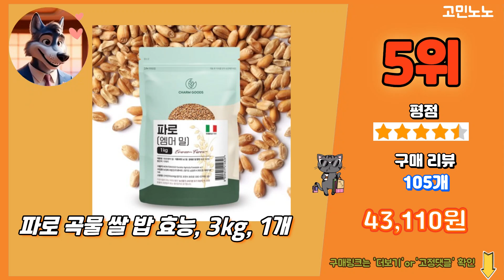2024 가장 많이 팔리는 파로 추천 대박 가성비 베스트5! 후기 비교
💚 1위 그레인 온 파로(엠머 밀) 280g 6팩 고대곡물
 25,750원

💚 2위 리투알 엠머 파로 밀, 1kg, 3개
 34,900원

💚 3위 그레인온 파로 엠머밀, 1kg, 1개
 16,850원

💚 4위 옳음애 엠머밀 파로, 1kg, 1개
 14,200원

💚 5위 파로 곡물 쌀 밥 효능, 3kg, 1개
 43,110원